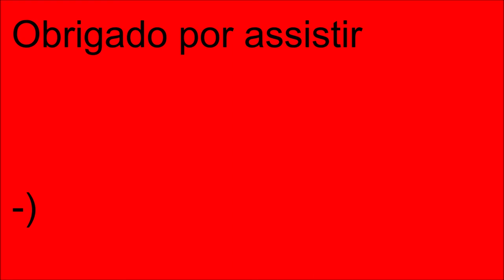Hinos - Copa do Mundo 2018 (Rússia)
Vamos ver o hino da Copa da Mundo da FIFA 2018 na Rússia que vai começar hoje!